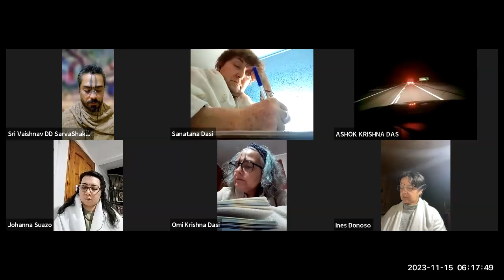Lila de Sri GOVARDHAN Maharaj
🔴 Lecturas privadas con Sri Vaishnav Dasanudas Sarvashakti Das todos los sábados por Zoom. Ingresa a la próxima, disfruta la fuerza y pregunta de forma directa.

🔴 Estudio de Bhagavad Gita junto a la hermandad Goura Sangha, todos los viernes por videollamada.

Bhaj Nitai Gour Radheshyam
Japa Hare Krishna Hare Rama
RED SOCIAL